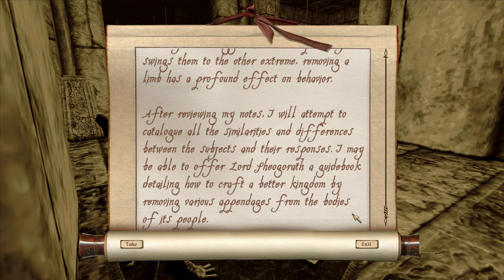No Commentary | Let's Play Oblivion - Part 218 [Rebuilding the Gatekeeper, Part 1]